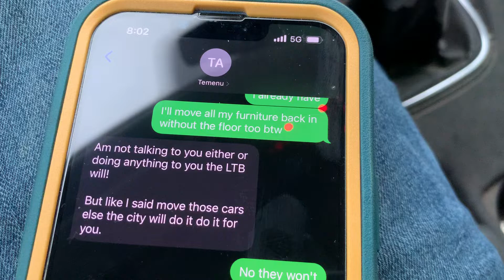Fraudulent Cerb and ODSP thief caught red handed!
This rent thief has been audited and BUSTED!